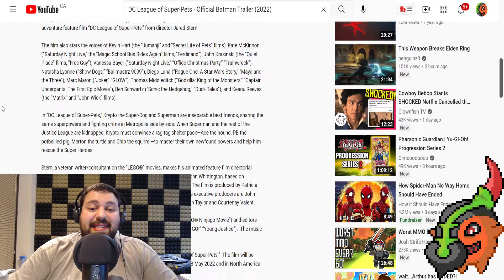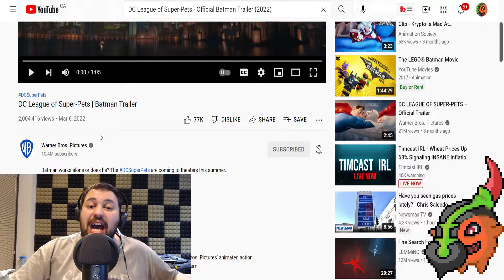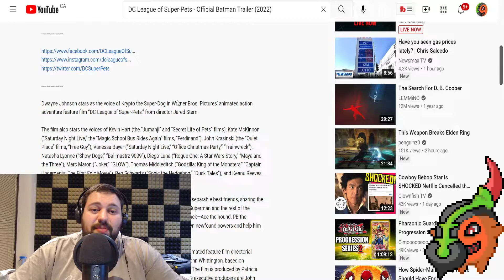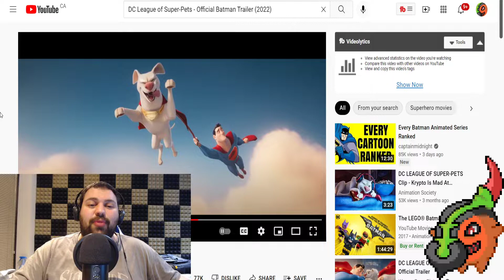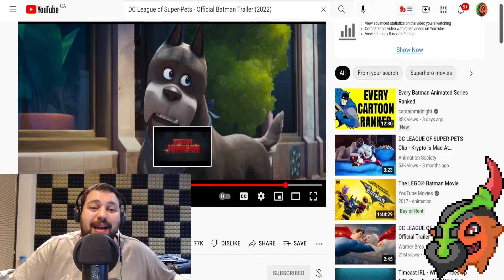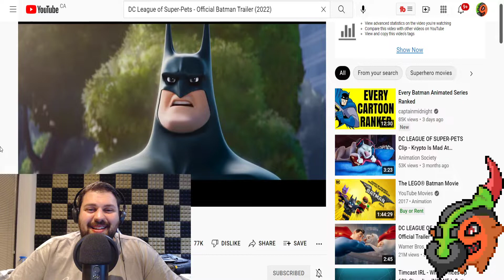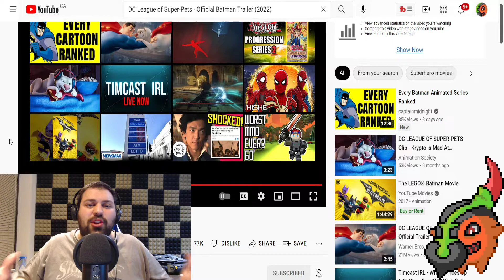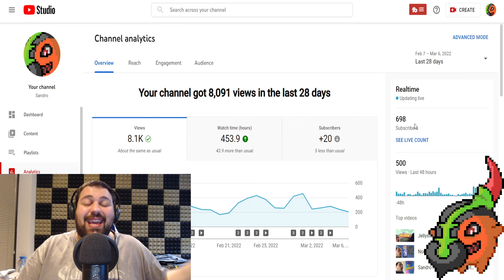Lets Watch The League Of Superpets TRAILER!!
League Of Superpets is here, and I decide to react to the trailer and give my thoughts. League Of Superpets features Keanu Reeves as Batman, Kevin Hart as Ace the Bathound, and in the leading role Dwayne Johnson as Krypto the Superdog!